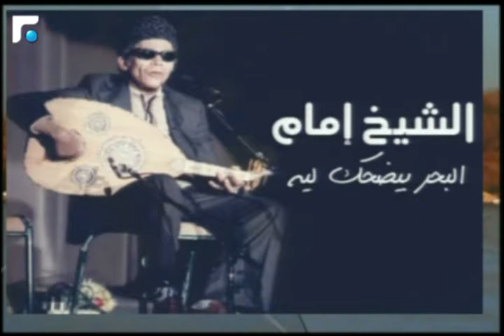أخبار الصباح - جولة حول النشاطات الفنية الثقافية 2/5